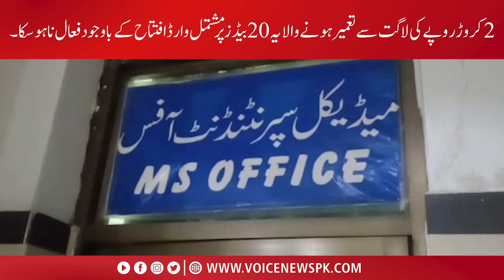2 Coror Ki Lagat Se Tameer Hone Wala Ye 20 Beds Per Mushtimal Ward Faal Na Ho Saka | Voice News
2 Coror Ki Lagat Se Tameer Hone Wala Ye 20 Beds Per Mushtimal Ward Faal Na Ho Saka | Voice News

Now You Can Also Watch:

•1: Talk Show
•2: Morning Shows
•3: Current Affairs News
•4: Road Shows
•5: Public Reaction Shows
•6: Election Updates
•7: Politician Interview
•8: Breaking News
•9: News Updates
•10: Headlines